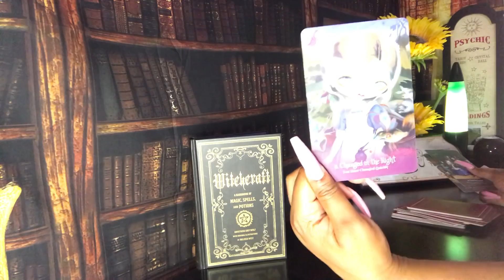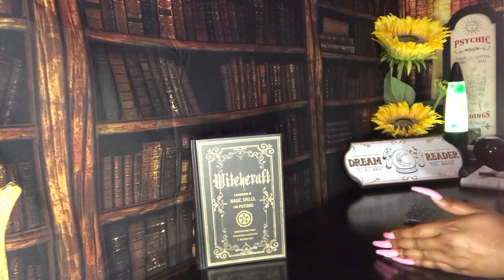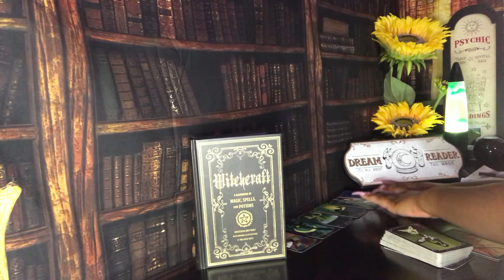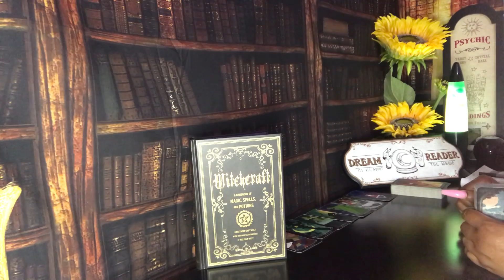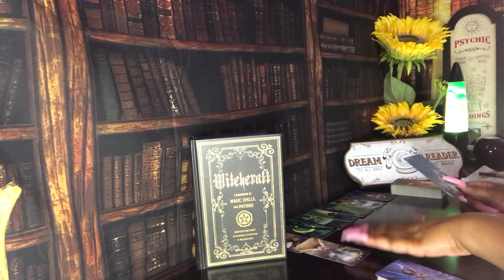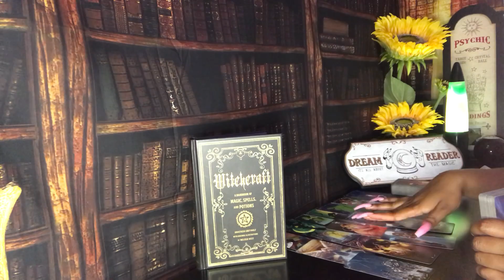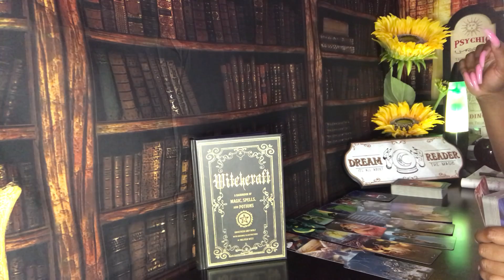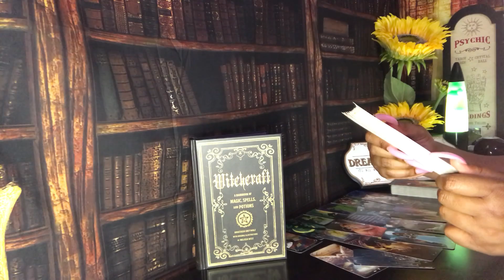CAPRICORN 📲 INCOMING CALL/TEXT 🤍 LOVE PSYCHIC TAROT READING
Expecting a call or text from them? Find out if they will reach out today Capricorn during your zodiac signs psychic tarot love reading! Watch your Sun, Moon, rising and Venus signs for more clarity.

3. OPTIONAL: You are welcome to send a BRIEF message regarding information that you would like me to focus your reading on.